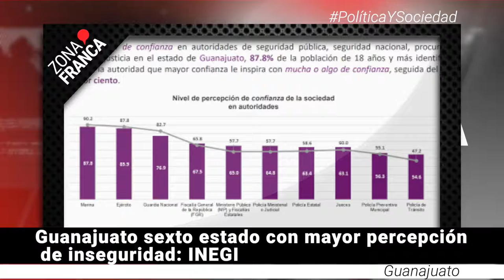Muere bebé de tres meses por COVID19 | BrevesDeLaZona📰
Estas son las ÚltimasNoticias en Guanajuato
- Guanajuato sexto estado con mayor percepción de inseguridad: INEGI.
- El Maratón León Guiar ya está listo para su edición 2021.
- Muere bebé de tres meses por COVID-19.